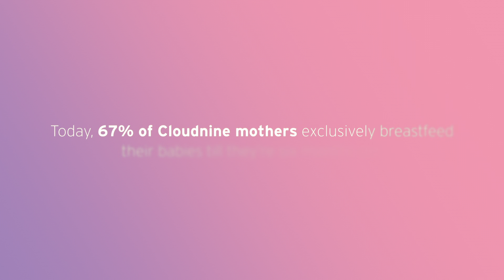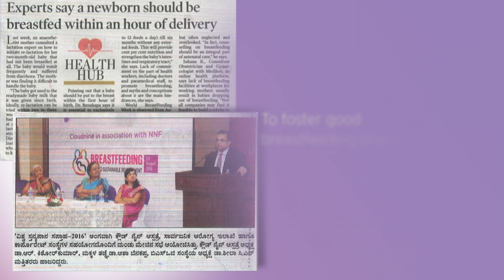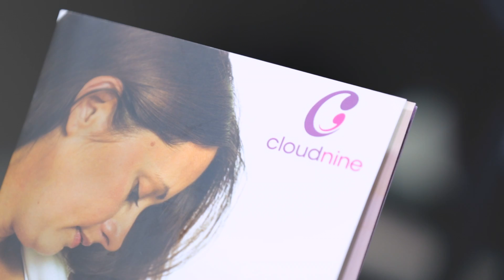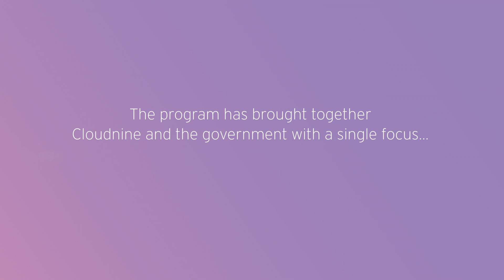Breastfeeding to Reduce Infant Mortality - Cloudnine Hospitals Initiative with Govt. Centres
Cloundnine Hospitals, the pioneer of Lactation Classes in Indian hospitals, launched a Breastfeeding Initiative at Government Health Centres across 5 cities in India, educating almost 900 Mothers on the importance of Breastfeeding, to combat infant mortality. Speaking about the initiative, Cloudnine Hospitals Co-founder, Dr. Kishore Kumar, says that the success of Cloudnine's in-house Lactation classes and referrals from other hospitals made it important for them to raise awareness around breastfeeding. This led to implementing the initiative at Government Centers that would help mothers across the country learn about breastfeeding, and how it helps combat infant mortality.